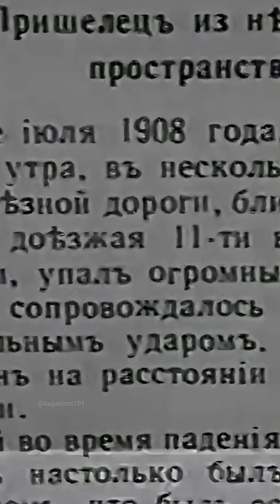Carl Sagan And The Tunguska Event (Part 1 of 2)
Carl Sagan ; Cosmos "The Tunguska Event"